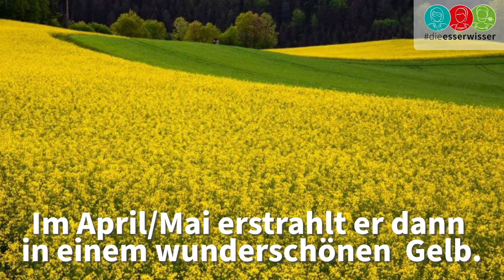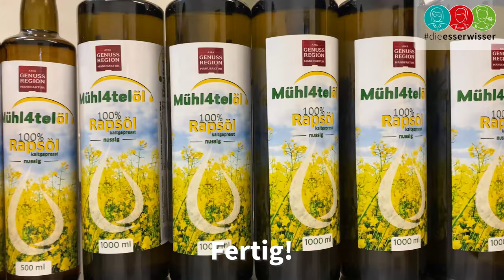Dezember: Rapsölproduktion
Wusstet ihr, dass man aus 3kg Raps etwa einen Liter Rapsöl und zwei Kilogramm Rapskuchen bekommt? 🤔

Wir zeigen euch heute, wie die Rapsölproduktion vom Feld bis in die Flasche funktioniert - also unbedingt anschaun! 🤗📺